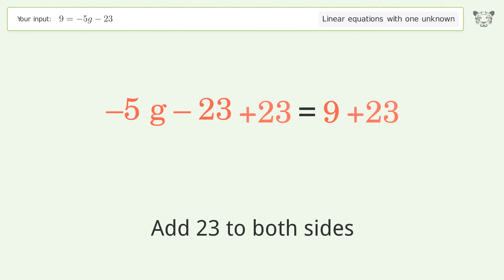Linear equation with one unknown: Solve 9=-5g-23 step-by-step solution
Solving 9=-5g-23 using the linear equation with one unknown solver

for a step-by-step and more tips and tricks for dealing with linear equations with one unknown.